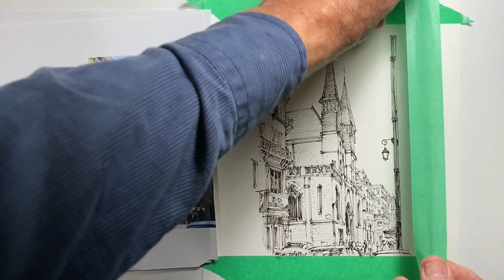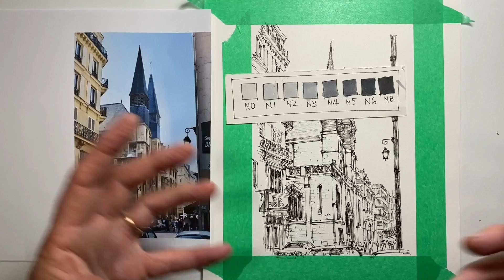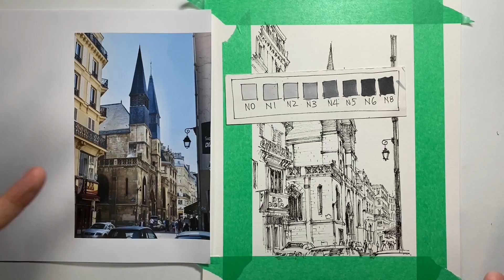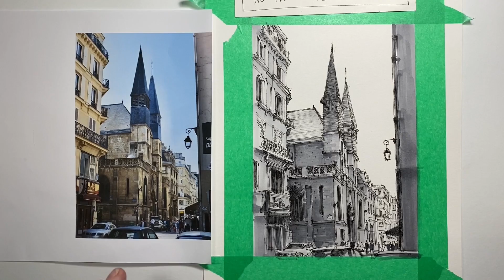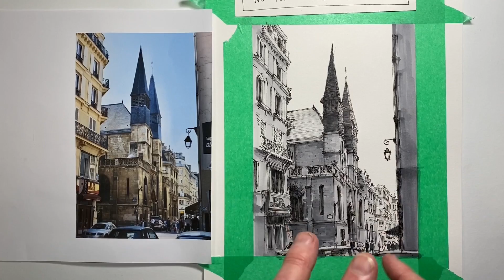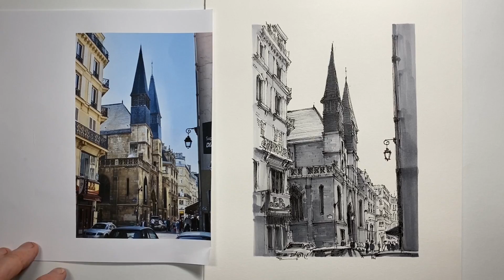How to Apply Marker Tone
Marker tone can really make a line drawing come alive and engage so much more attention to a drawing. A few simple techniques can make such a difference .  Download the line drawing from the channel Community Page and have a go adding tone yourself.